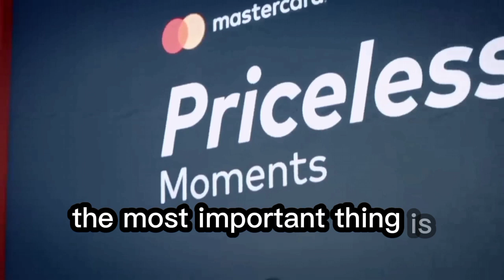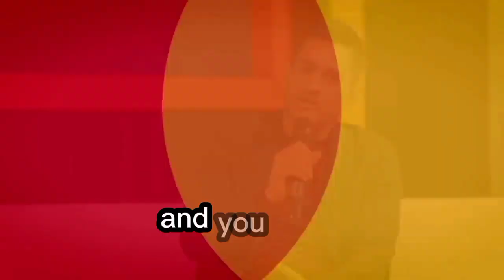ENGLISH SPEECH | MS DHONI | (English Subtitles)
Learn English M.S. Dhoni, the iconic former captain of the Indian cricket team, is renowned for his exceptional leadership and unflappable demeanor. Under his captaincy, India achieved historic victories, including the 2007 ICC World Twenty20 and the 2011 ICC Cricket World Cup. Dhoni's mastery behind the stumps and his finishing prowess make him a cricket legend, inspiring generations of players. His retirement in 2020 marked the end of an era, leaving an enduring legacy in Indian cricket.

1. This video is intended to have a positive impact on the original works by providing educational value and enhancing the understanding of the speeches.
2. The primary purpose of this video is for teaching and learning English through the use of famous speeches with added subtitles.
3. This video constitutes a transformative use of the original works as it adds significant value through the creation of subtitles, making the content more accessible to a wider audience.
4. We have used only the portions of video clips necessary to convey the intended educational message.

English Speeches does not claim ownership of the rights to the video clips used.

"Regards,
Speak Easy

english speeches
english speech to improve english
english speech practice
english speech motivational